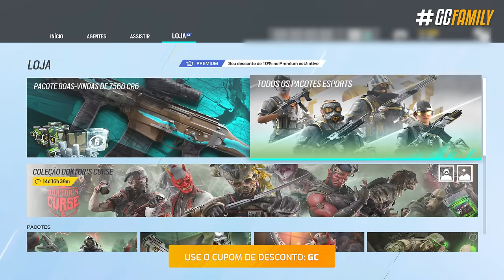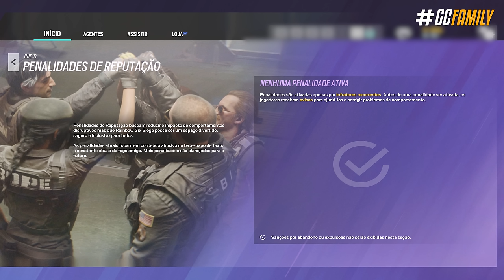RESOLVIDO o BUG de CONGELAMENTO? Novidades da SEASON 4 & REWORKS! - Rainbow Six: Siege Brutal Swarm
Mais uma semana chegando ao fim e semana essa que foi marcada por novidades de Halloween, novos balanceamentos e vazamentos da próxima temporada! Além de falar das novas punições anti-toxicidade, no vídeo de hoje a gente tem algumas coisas muito importantes pra conversar pra atualizar a galera que tá meio avulsa no que vem acontecendo, incluindo claro data de lançamento e detalhes grandes do conteúdo da temporada 4 que olha... vai ser grande!

► Capítulos
00:00 Introdução
01:11 1. Evento de Halloween
02:16 2. Nova atualização
03:04 3. Balanceamentos
04:28 4. Cross-play vai ser adiado?
05:14 5. Vazamentos da temporada 4
08:11 Fechamento